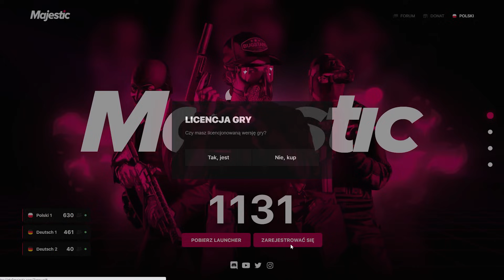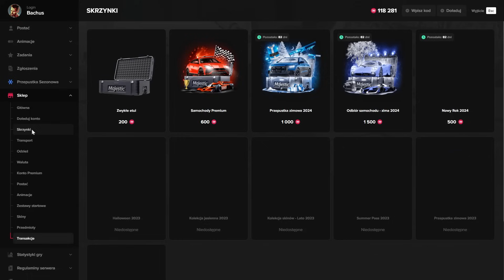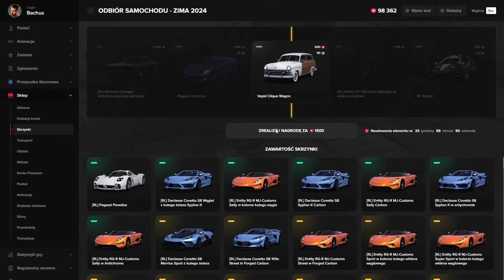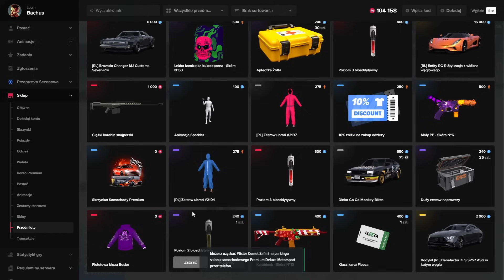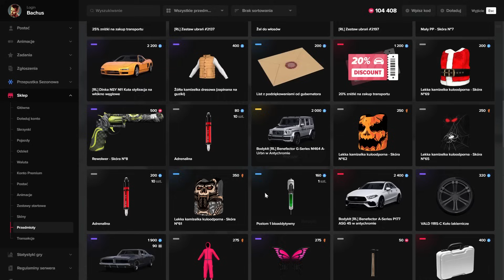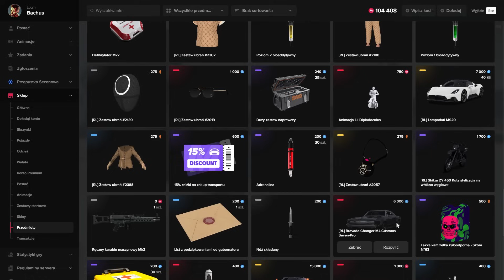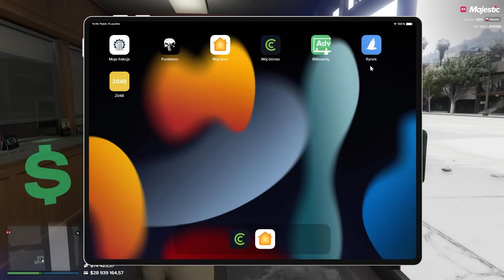OTWIERAJ TĄ SKRZYNKĘ ZANIM NAPRAWIĄ | MajesticRP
00:00 Wstęp
00:17 Opening
08:04 Koło fortuny
09:01 Nowe samochody w rodzinie
16:00 Drugi opening
17:03 Złomuje samochody
22:00 Podsumowanie